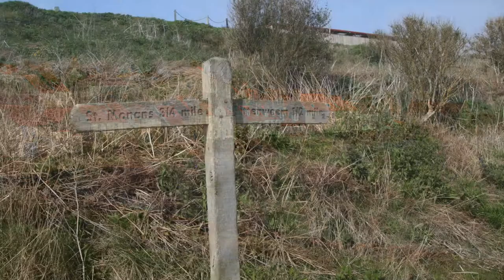Fife Coastal Path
Some pictures from the Fife Coastal Path walk